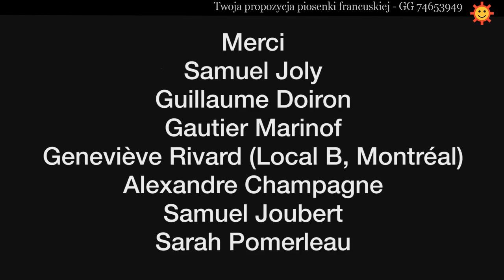Marilou - Un peu d'air (polskie napisy)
Y a rien de nouveau ce matin
Entre les draps je prends ta main
J'ai beau me coller contre toi
Les mots "je t'aime" ne me viennent pas
Y a quelques jour on allait bien
On aimait tout du quotidien
On riait de nos idéaux
On s'aimait jusqu'à nos défauts
Il me manque un peu d'air
Et beaucoup d'amour
Un élan de courage pour faire demi-tour
Pour le reste je te laisse, garde mes 20 ans
Prends ton temps
Moi j'ai fait le tour
Si je me fie à mon instinct
Mon cœur, ma tête, trois petits points
Si je résiste à faire une croix
Sur les enfants qu'on n'aura pas
Je pourrais faire semblant de rien
Voiler la peine que je deviens
J'ai beau maquiller nos défauts
Je suis plus belle dans notre peau